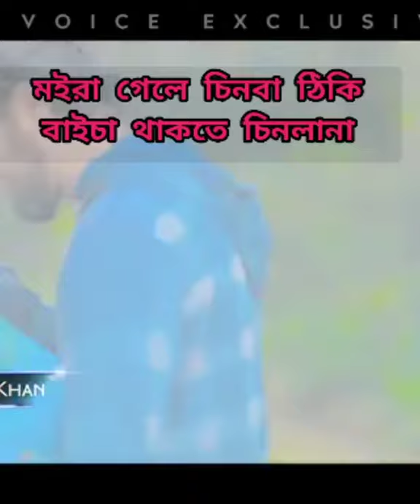Moira gele kanba thiki মইরা_গেলে_কানবা_ঠিকি